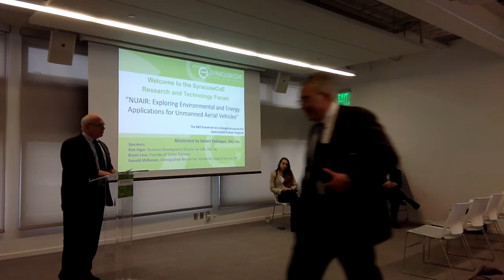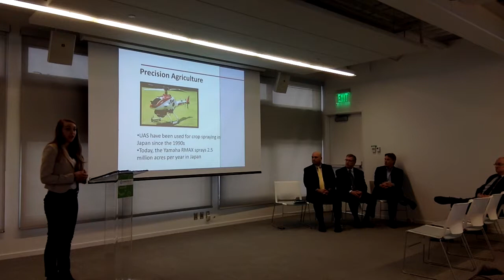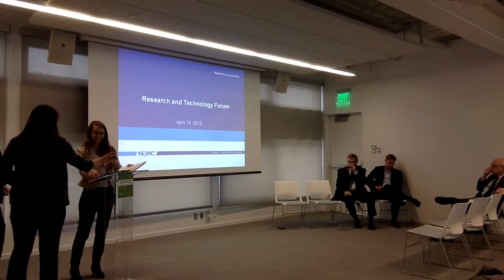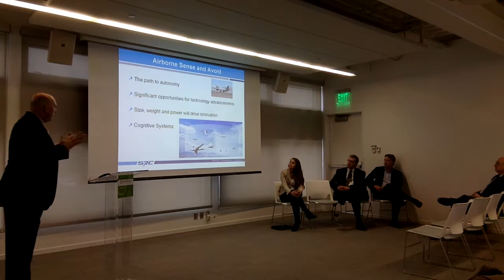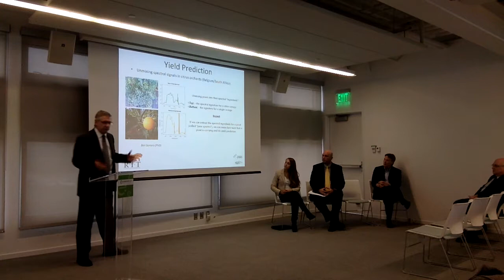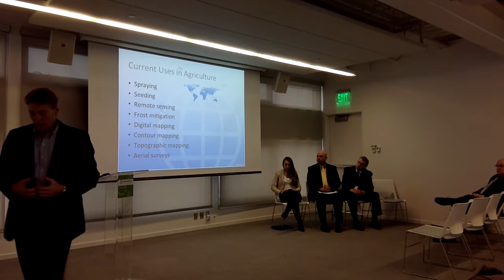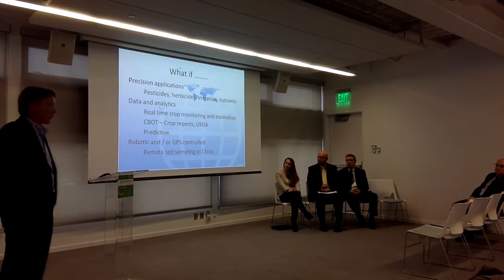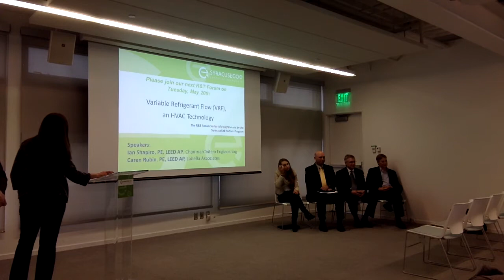NUAIR and the Griffiss UAS Test Site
NUAIR is a regional alliance of private industry, academic institutions and military assets and operations, working together to establish a Federal Aviation Administration-designated test site for unmanned aircraft systems in the Northeast.

Guest speakers include:
Bob Alger, Business Development Director,  SRC, Inc.
Bryan Luce, Founder of Green Highway, Syracuse, NY
Donald McKeown, Distinguished Researcher, Center for Imaging Science, Rochester Institute of Technology
The session will be moderated by Bob DelZoppo, Assistant Vice President, Strategic Technology Programs, SRC, Inc.

Research & Technology Forum Series
SyracuseCoE offers regularly scheduled forums and networking showcasing innovative research, technologies and other opportunities of interest to stakeholders and community members. Past topics have included groundbreaking industry projects to modernize the HVAC systems at the Sistine Chapel, workshops to help state agencies develop funding priorities, and research on the impact of “green” buildings on cognitive function. To see the archive of the Research and Technology Forum,